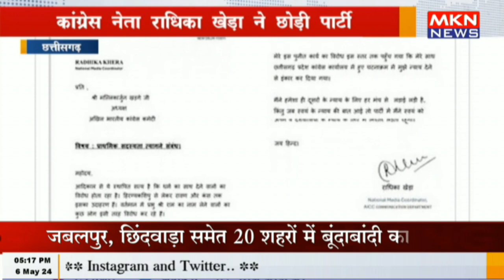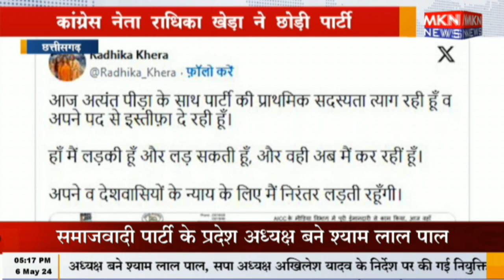छत्तीसगढ़ - कांग्रेस नेता राधिका खेड़ा ने छोड़ी पार्टी